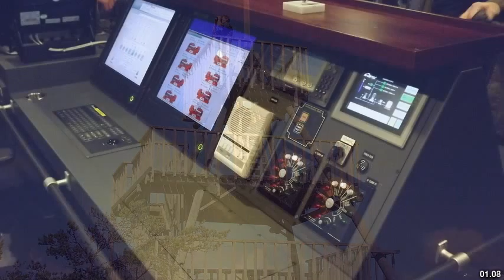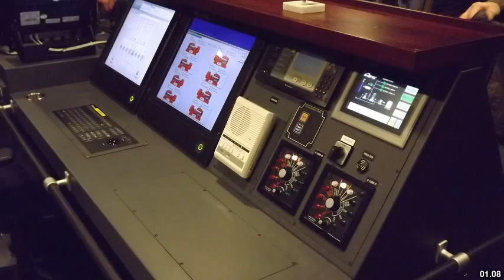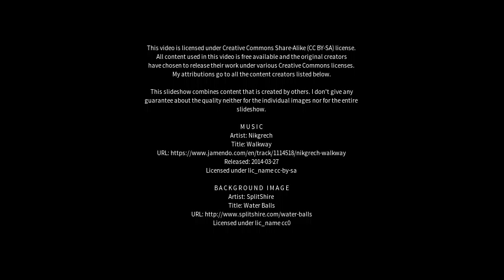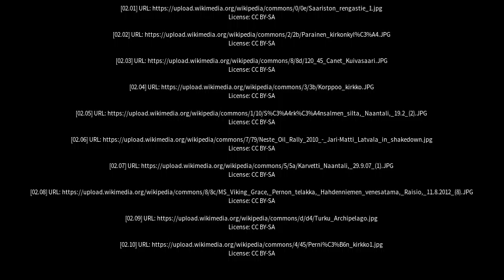Best places to visit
Best places to visit - Korppoo (Finland) Best places to visit - Slideshows from all over the world - City trips, nature pictures, etc.